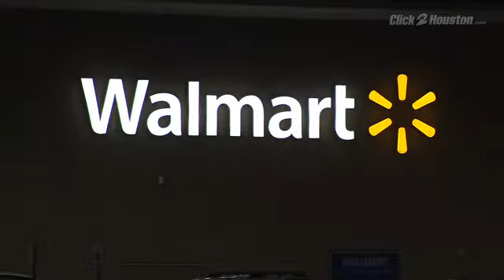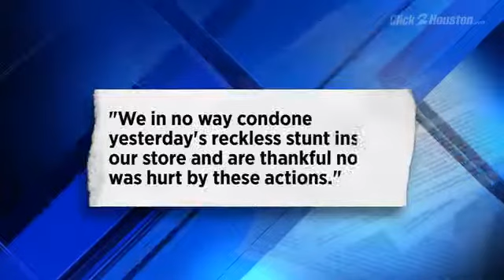Horse Ride Through Walmart